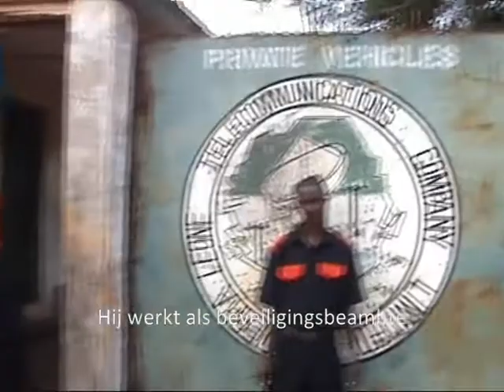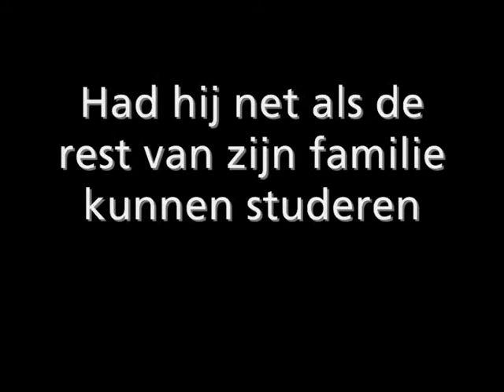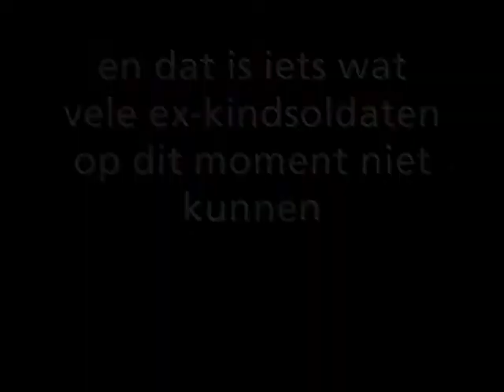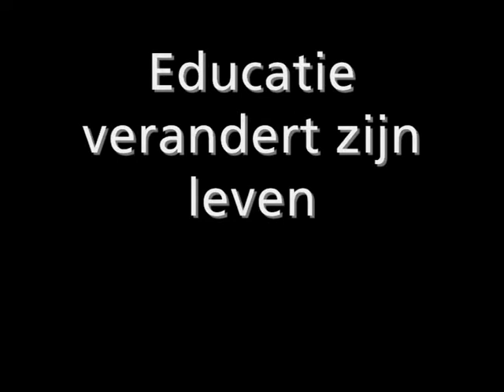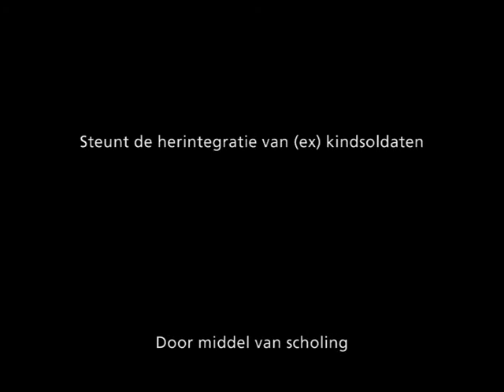Ex Kindsoldaten: Sam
Ex kindsoldaat Sam in Sierra Leone. over Sam weten? Lees het boek 'De Wil om te Doden': Ex-kindsoldaten in Sierra Leone van Ginny Mooy, en kijk op de website van Mind to Change